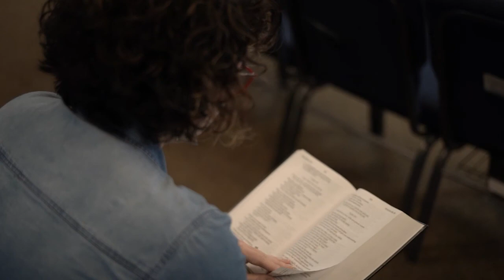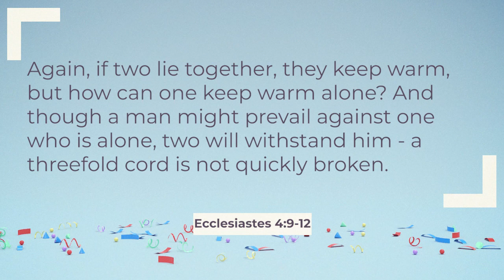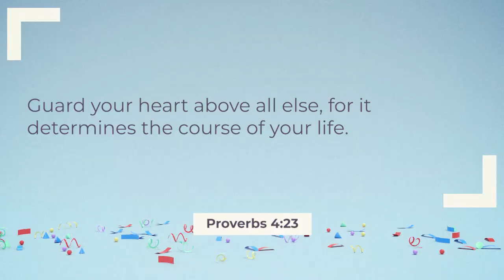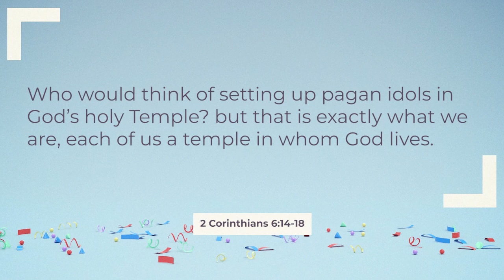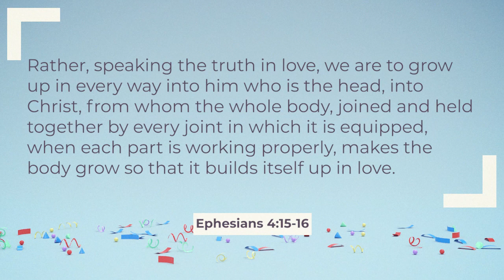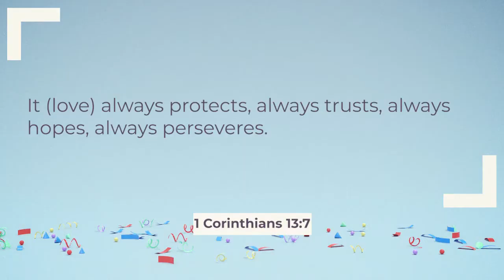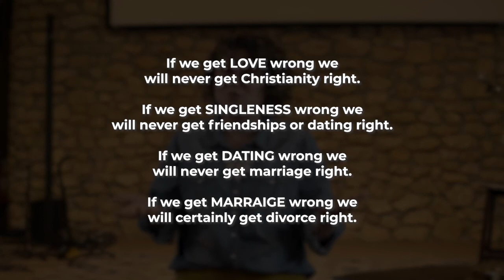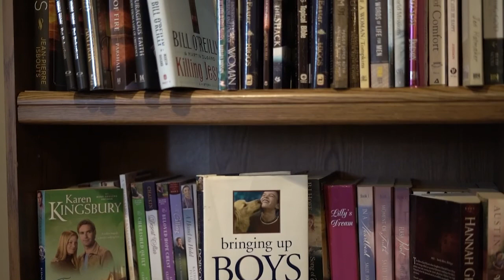Friendships/Dating/Engaged (Message from April 25, 2021)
Series: Relationship Reframed